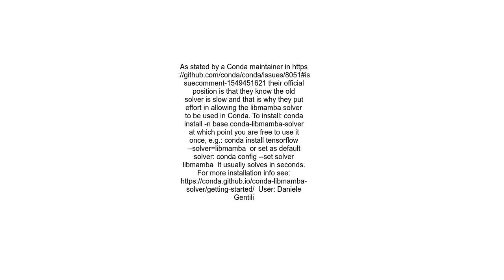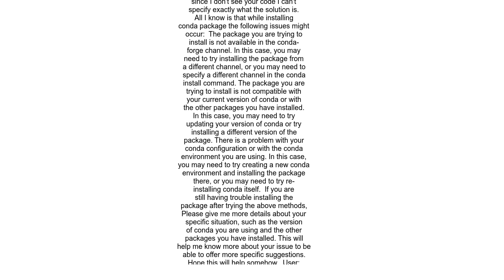How we can resolve &quot;Solving environment failed with initial frozen solve Retrying with flexibl